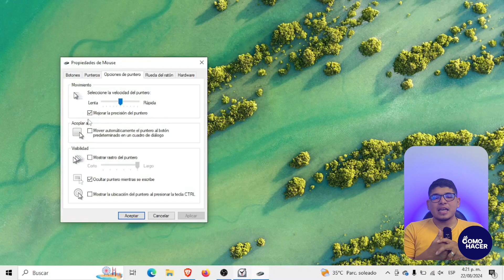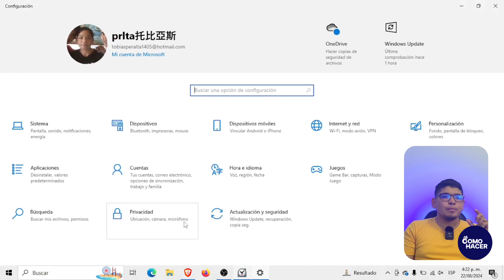Cómo CAMBIAR el CURSOR en WINDOWS 10/8/7 | 💻 Sin Programas 💻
Si buscas personalizar tu cursor en Windows fácilmente sin descargar programas adicionales, ¡este video es para ti! Aprende paso a paso cómo cambiar el aspecto de tu cursor para que tu experiencia frente al ordenador sea aún más única y atractiva. En este tutorial te mostramos cómo utilizar las opciones predefinidas y personalizadas dentro de Windows 10, 8 y 7 sin necesidad de instalar software de terceros. ¡Potencia tu productividad y estilo con un cursor que refleje tu personalidad! Dale un toque distintivo a tu escritorio siguiendo nuestras instrucciones detalladas y claras.